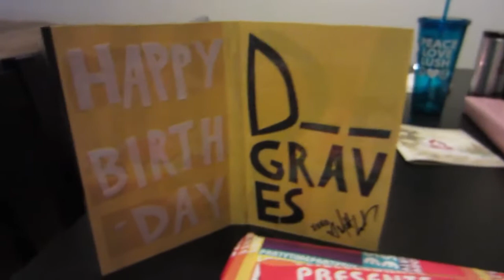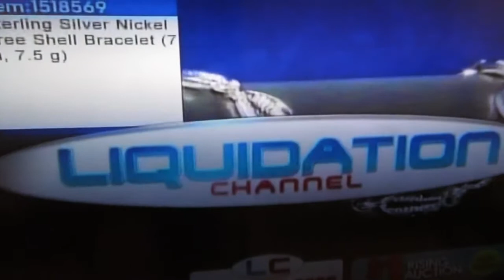"FIGHTING" | LUSH Saved Videos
LUSH Saved Videos - Saving the videos that saved lives.

ALL LSV VIDEOS ARE UPLOADED IN ORDER CORRESPONDING TO WHEN THEY WERE ORIGINALLY UPDATED.